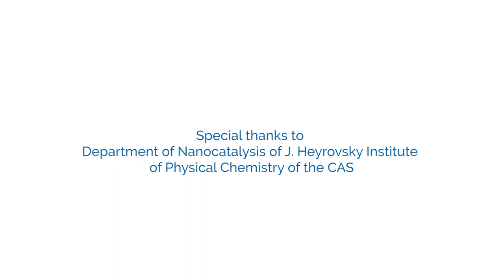ESFRI Chair, Jan Hrusak, on the ESFRI White Paper: Research Infrastructures in the EU Research Area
The ESFRI White Paper represents the outcomes of the reflection process over the last 15 months, engaging national authorities of EU Member States (MS) and Associated Countries (AC), the European Commission (EC) and the scientific community. It has clearly shown that we have been very successful in achieving the initial objectives of the European Research Area in the field of Research Infrastructures. While further adjustments may still be needed, Europe now has effective mechanisms to identify potential new investment priorities and to develop any new facilities, which have already materialised in a comprehensive Research Infrastructures landscape.